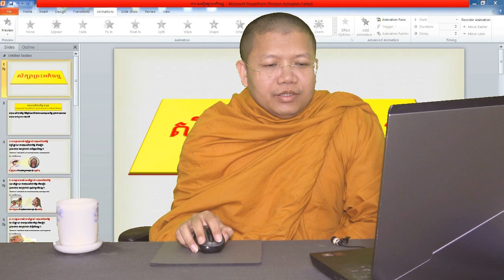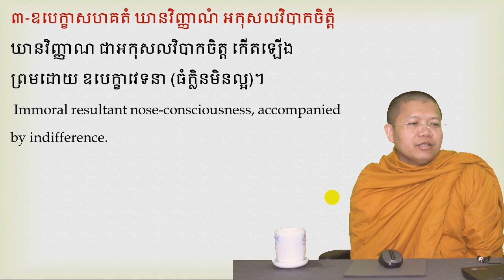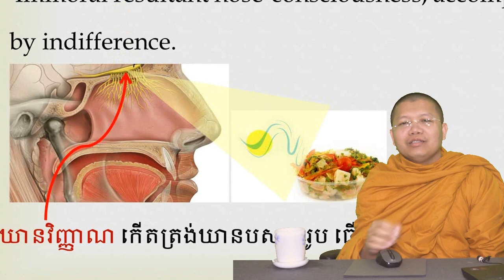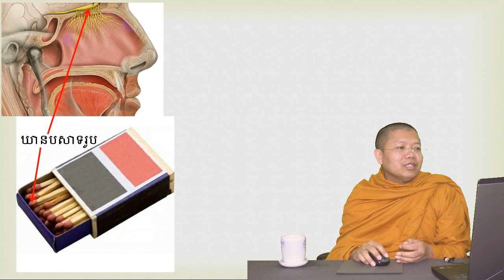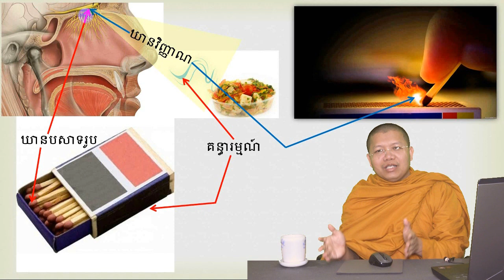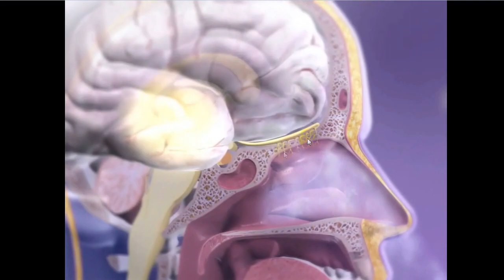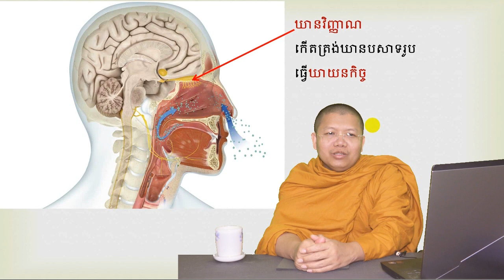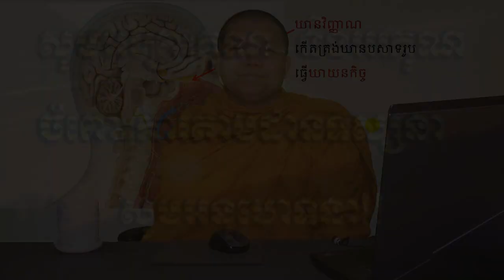san sochea មេរៀនព្រះអភិធម្ម ភាគ ៣០ Learn Abhidhamma for beginner Episod 30